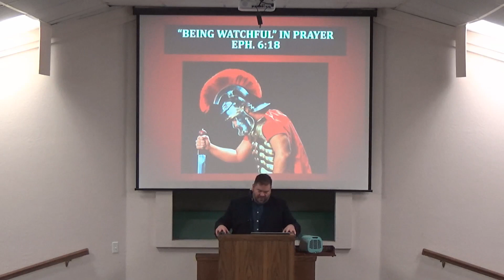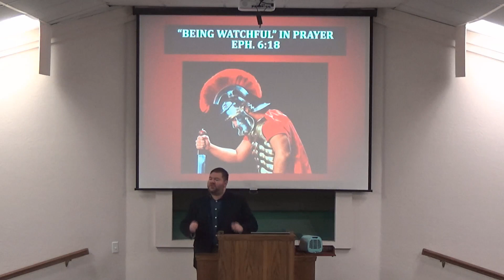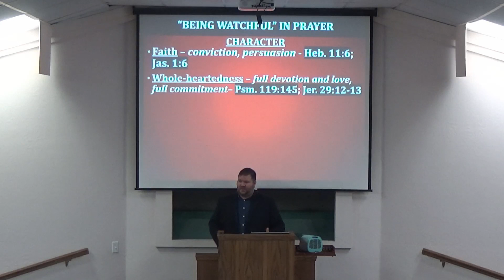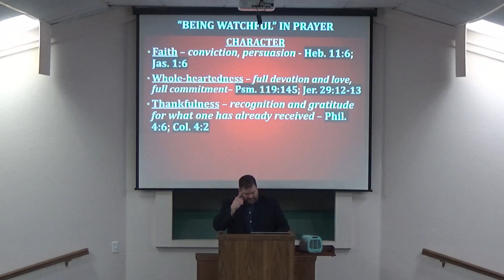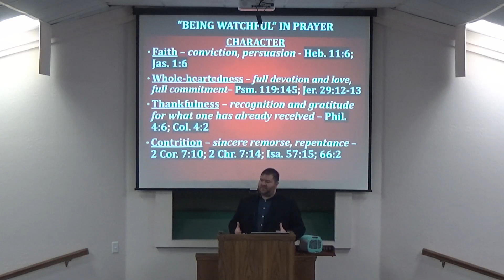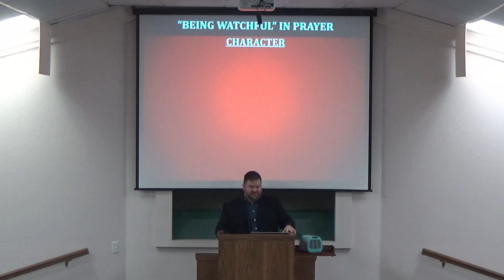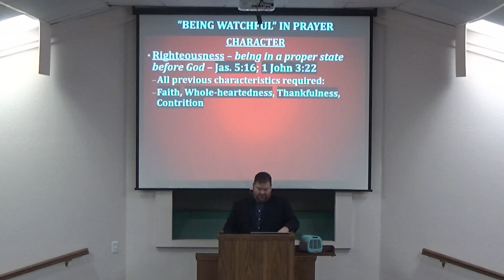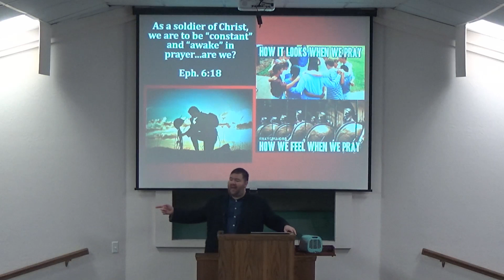9-18-22 AM - Being Watchful in Prayer